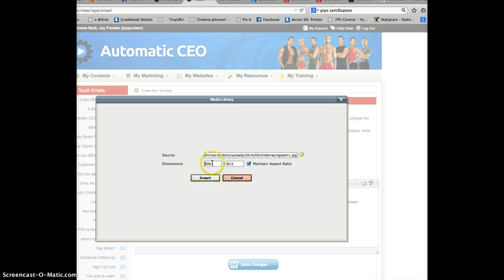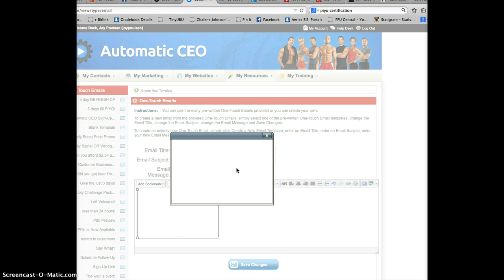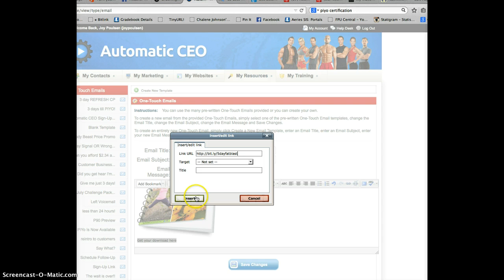The Magic Green Button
here's the sneaky little magic green button tip (how to add images, videos, and docs)